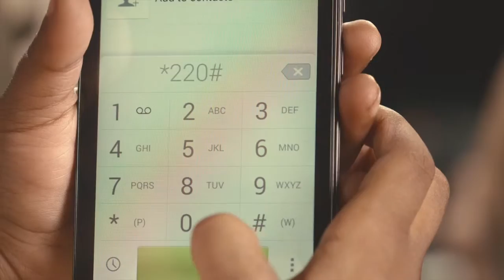Hello Doctor is now in Kenya!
Watch the Sema Doc TVC